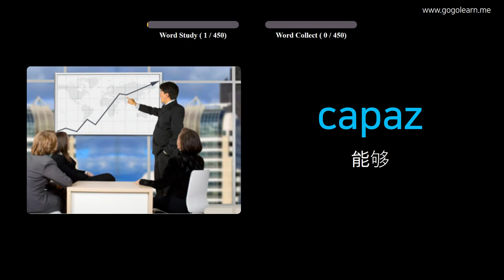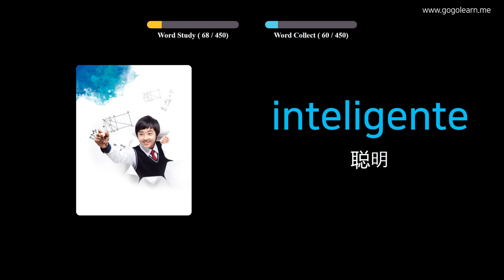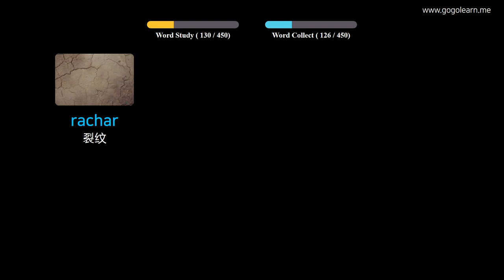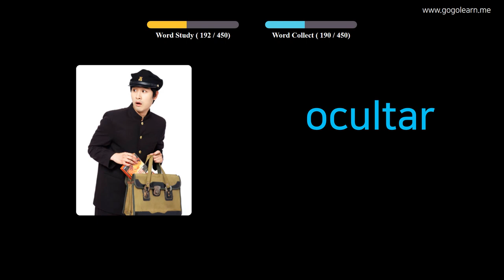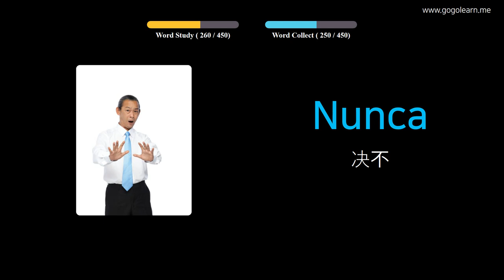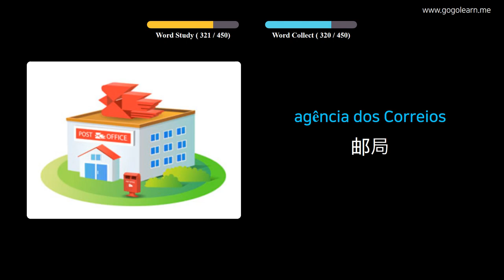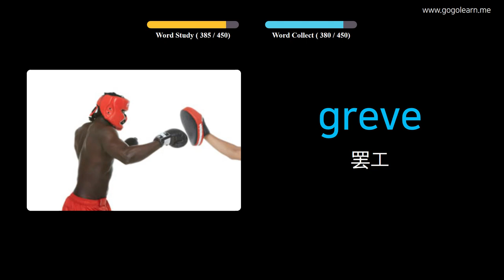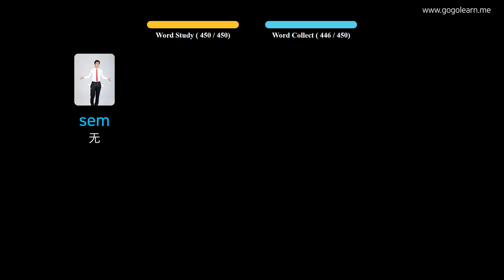通过图片学习葡萄牙语|葡萄牙语词汇小学 | Golearn